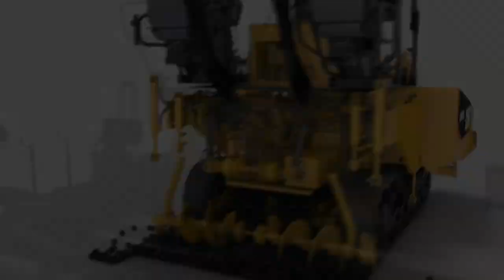AP300F and AP355F Asphalt Pavers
The AP300F and AP355F pavers combine excellent styling with technology that exemplifies our commitment to increased comfort and productivity.